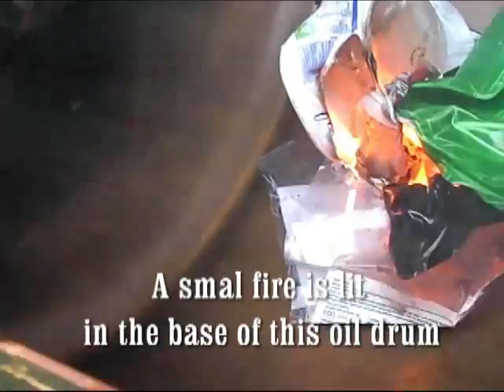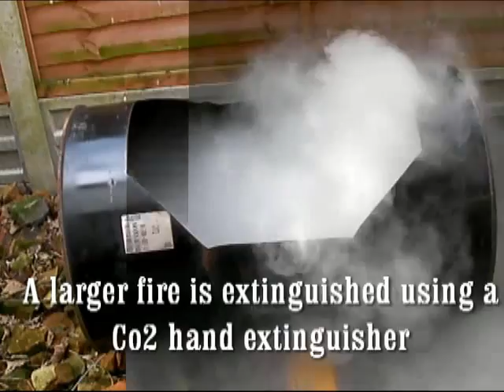Plastic Fire Co2 Test Mpeg4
Co2 Fire test